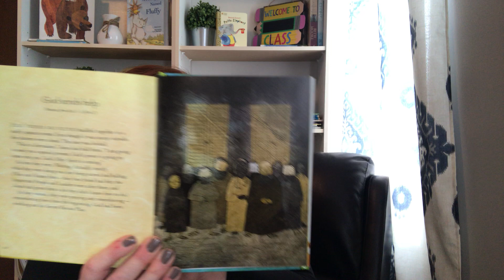God Sends Help